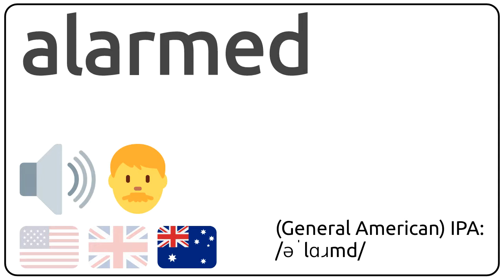How to pronounce alarmed in english?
How to pronunce alarmed in english
How to pronunce alarmed in american accent 🇺🇸?
How to pronunce alarmed in british accent 🇬🇧?
How to pronunce alarmed in australian accent 🇦🇺?

Como se dice alarmed en ingles?
Como se pronuncia alarmed en ingles?